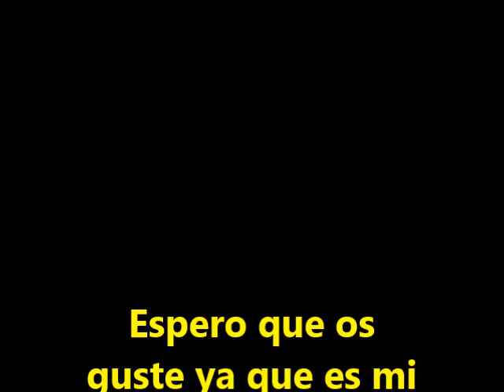AKETZA MARIN GIL bmx pum track Trapagaran